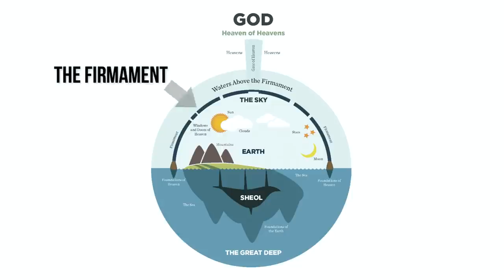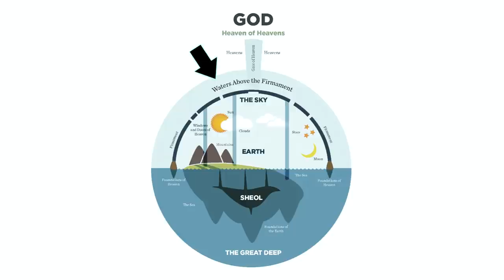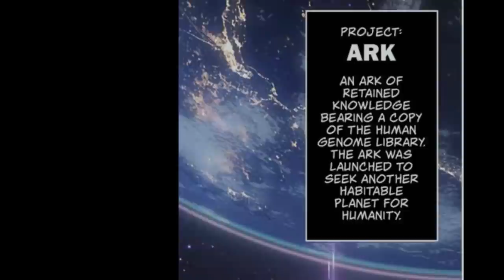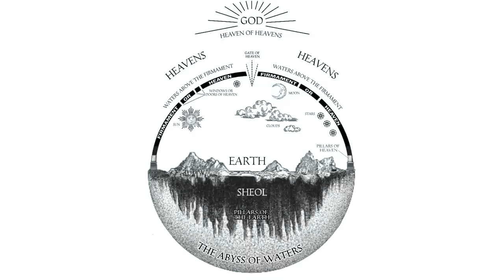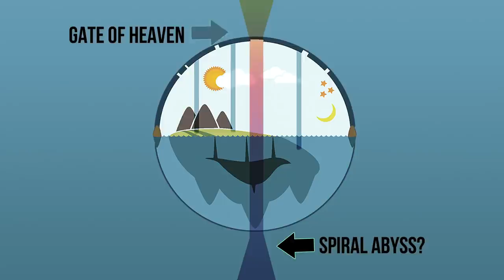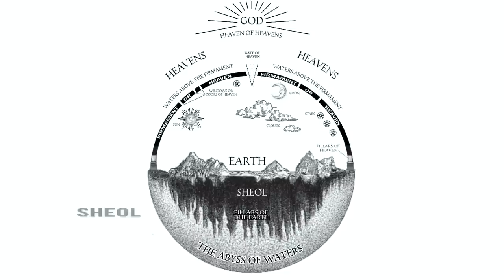[v2.2] The World Structure of Teyvat [World Structure Part 3] - A Genshin Impact Theory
In this video, we'll be exploring the possible structure and cosmology of the world of Teyvat. This is also part three of my World Structure Series so please make sure to watch parts 1 and 2. They do not necessarily need to be watched in order.

**Video Sources + Further Reading**
In no particular order because this video is a little all over the place.

**Quick Jump**
0:00 Introduction
1:47 Disclaimer
3:46 What we know so far
9:44 The Firmament
11:58 The Ark
16:10 The Pillars of Heaven
20:47 The Gate of Heaven
24:16 Khaenri'ah
29:49 Conclusion